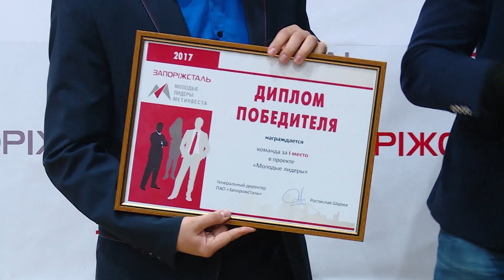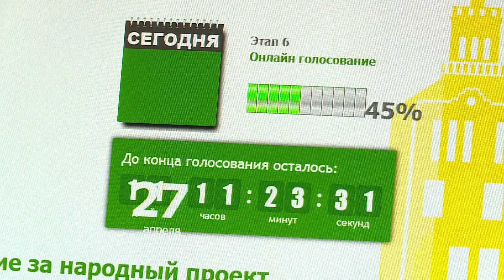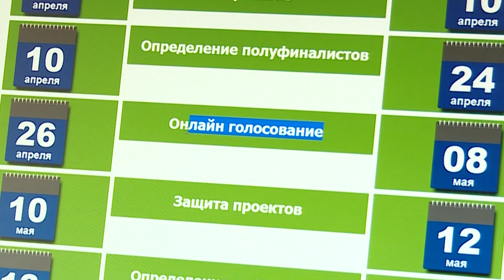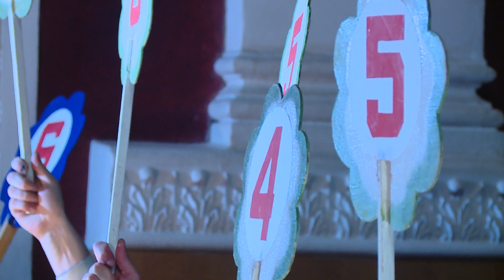Линия успеха №68 03.05.2017